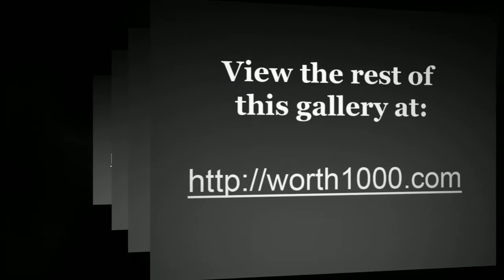When Minecraft Builders Get Bored - Desserts [Worth1000]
Worth1000.com hosts amazing daily art contests around photo-editing, photography, illustration and more! All images used in this video were made by amateur artists for the Desserts contest hosted at Worth1000.com!

CONTEST: Desserts
DESCRIPTION: Get your just desserts.

FULL LIST OF ENTRIES FEATURED

 - "A candy cane with a sweet cake" by hanslimayo